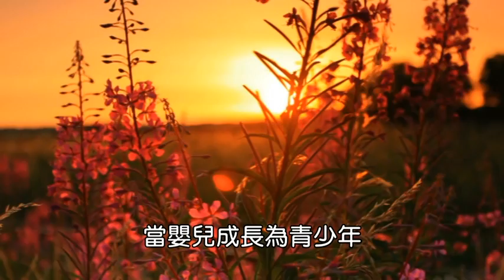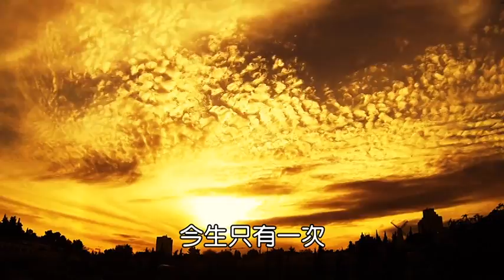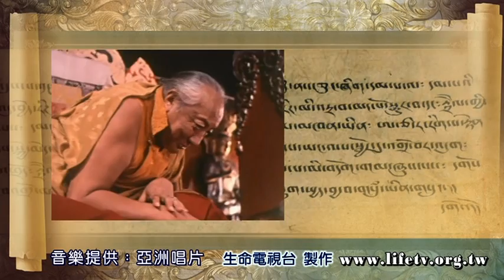善知識法語5 海濤法師主講